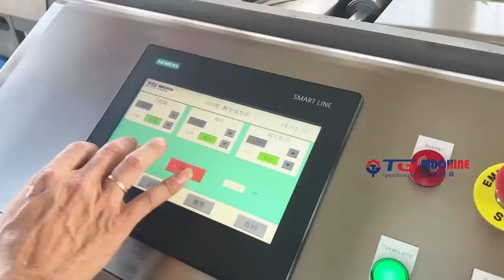automatic soft biscuit processing machine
More detail contact Steven